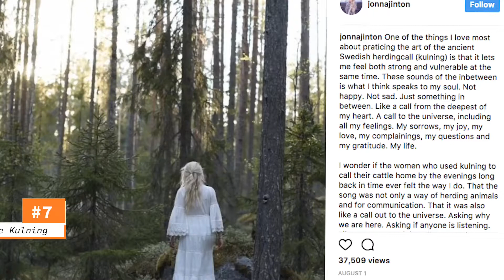13 Easter Eggs In FROZEN 2 You Missed!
Our beloved sisters and sidekicks from Frozen reconvene for another adventure  in Frozen 2, with storms of feeling and all new songs, and new easter eggs. Find them out above!